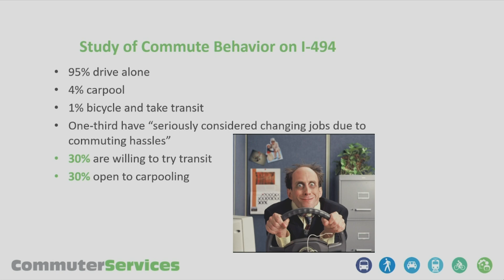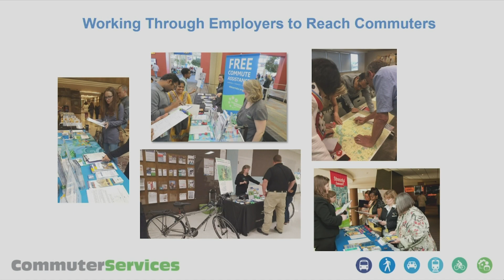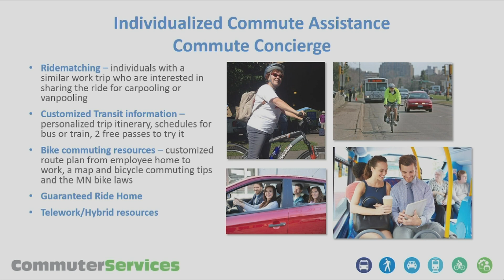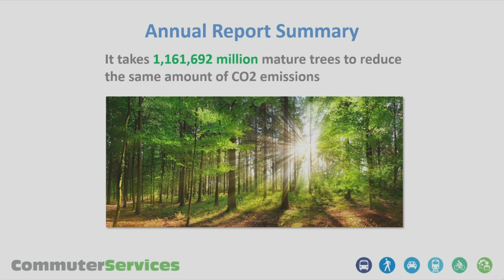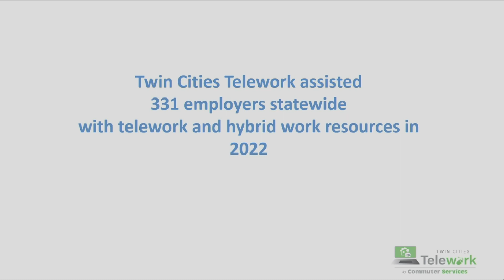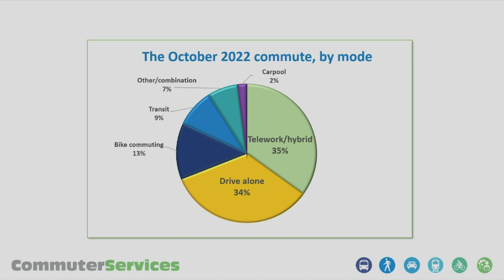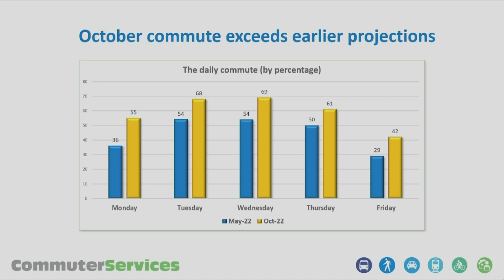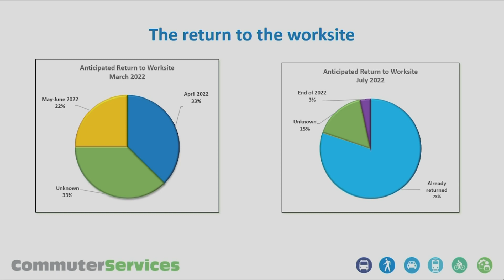House Transportation Finance and Policy Committee 1/24/23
**No audio for first 32 seconds due to technical issues.
01:46 - HF195 (Elkins) Transportation management and assistance activities funding provided, and money appropriated.